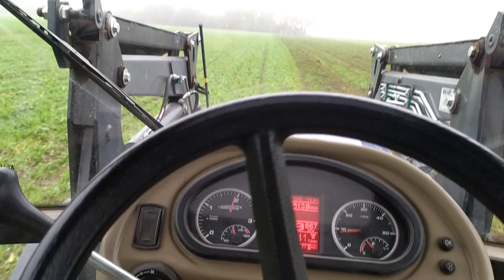Obornik pod qq jesień